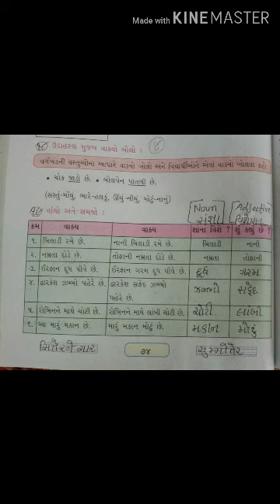Std-3 Kalshor. Ch-5 Koro kachbo bhino Chando.Part-4. Pg-74 to 76 Pravruti 18 to 24